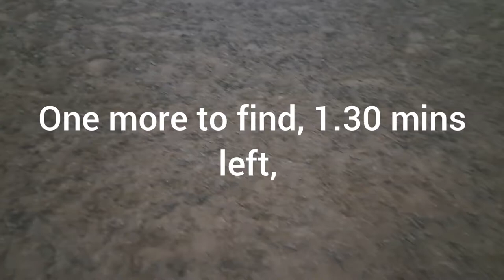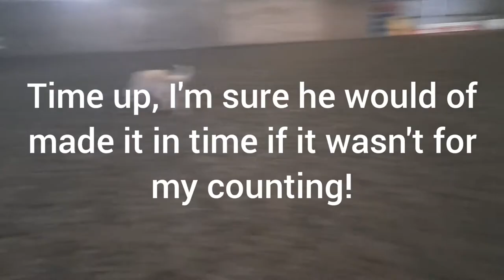Truffle training Brutus Bedlington Whippet, preparing for competition!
Week 3,
Truffle training Brutus Bedlington Whippet, ten truffles to find, ten minutes time limit in competition anyway. Competition is 27th of October 22. let's do this.